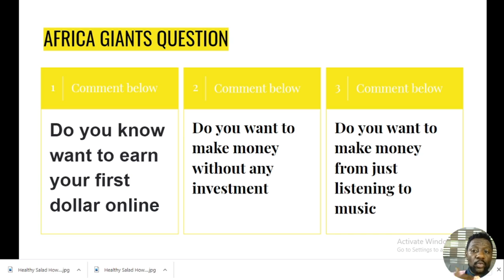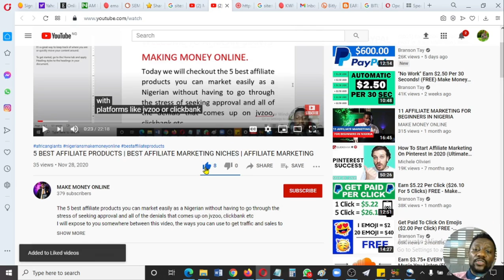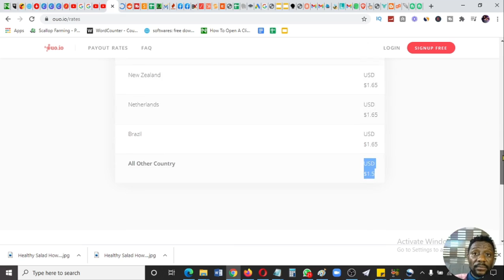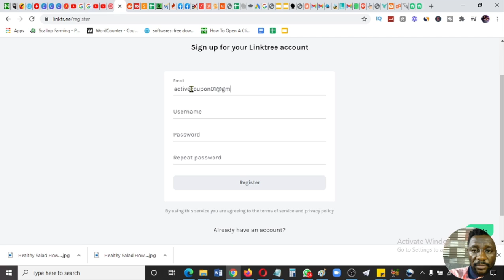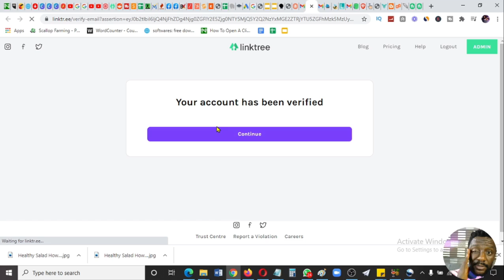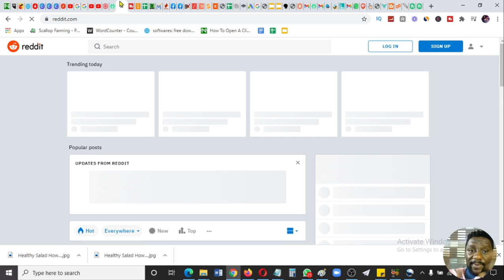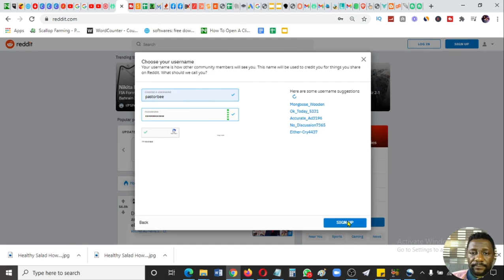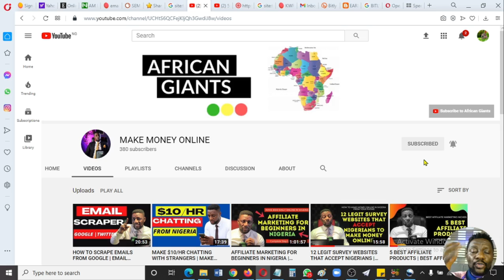EARN YOUR FIRST ONLINE IN NIGERIA | MAKE MONEY LISTENING TO MUSIC 2022 | EARN $4 PER SONG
Sincerely if you want to earn your first online in Nigeria then, consider making your own playlist as you can get paid to make music playlist. One of the simplest ways I currently use to make money online is by listening to music. You as well can  make money listening to music 2022 and earn $4 per song, incredible right. Let me show you how you can go about this.